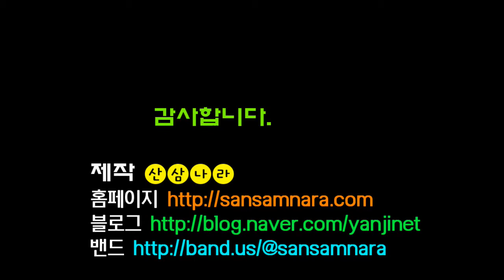산삼나라 희귀야생화 붉은참반디 오늘도 봅니다